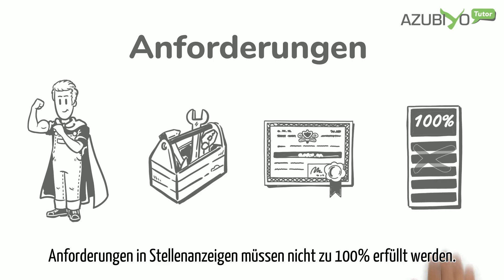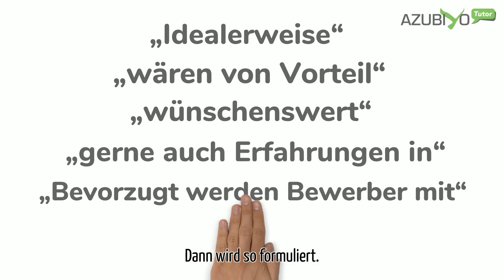Stellenanzeigen lesen: Was sind Muss- und Kann-Kriterien?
Du suchst gerade nach Stellenanzeigen und bist dir unsicher, ob du wirklich alle Anforderungen erfüllst? Keine Sorge: Nicht alle angegebenen Fähigkeiten und Kenntnisse sind Pflicht. Stellenanzeigen enthalten sowohl Muss-Kriterien, die Bewerber unbedingt für die Stelle mitbringen sollten, als auch Kann-Kriterien, die man nicht unbedingt erfüllen muss. In diesem Video erklären wir an Beispielen, wie du die beiden Arten von Anforderungen unterscheidest.

Passenden Beruf finden mit dem Berufswahltest:

Der AZUBIYO Berufswahltest ermittelt deine Wünsche und Stärken und zeigt dir, welche Ausbildungsplätze und am besten zu dir passen
Auch die interaktive Lernplattform AZUBIYO Tutor hilft dir bei der Berufswahl

Ausbildung gesucht?

Du bist auf der Suche nach dem passenden Ausbildungsberuf? Bei uns findest du tausende freie Ausbildungsstellen und Duale Studienplätze